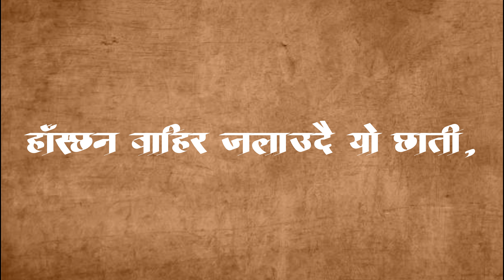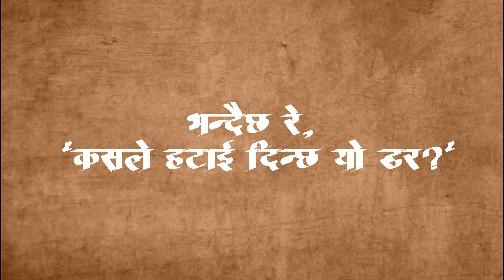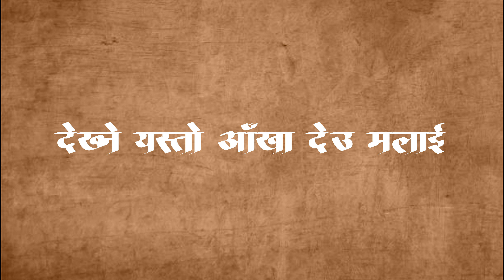TIMRO JASTO MUTU || ROHIT THAPA|| KARAOKE | NEPALI WORSHIP SONG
This is an intercessory song whose desires is to go to the Holy of Holies and stir the heart of God to redeem and bless His people.
TRANSLATION IN ENGLISH AND HINDI

LYRICS:
तिम्रो जस्तो मुटु देऊ मलाई,
देख्ने यस्तो आँखा देऊ मलाई
अध्यारोको बीच यहाँ बाँच्नेहरूमा,
सानो ज्योति बनाऊ मलाई।

येशू तिम्रो आवाज देऊ मलाई,
स्वर्गको संगीत देऊ मलाई
निराशाको बोली यहाँ बोल्नेहरूमा,
जीवनको गीत बनाऊ मलाई।

बाटो हेरीरहेछ, जक्कै, मरियमको घर;
तिमीसगैं भेट गर्ने, गहिरो छ यो रहर;

भन्दैछ रे, 'कसले हटाई दिन्छ यो डर?'
सोद्धैछ रे, 'कस माथि पर्नु हो भर?'

सारा जगमा फैलियो मेरो जाति,
हाँस्छन् बाहिर जलाउदै यो छाती,
गोठालो बिनाको भेड़ा जस्तै भई यहाँ,
भीड़हरूमा खोज्दैछ साथी।

एउटा यस्तो साईनो देऊ मलाई,
संसार ढाक्ने आगंन देऊ मलाई;
कोही पनि अब नहोस् पराई यहाँ,
क्रूसबाट आफैलाई टाड़ा बनाई ।

Shorts remixing this